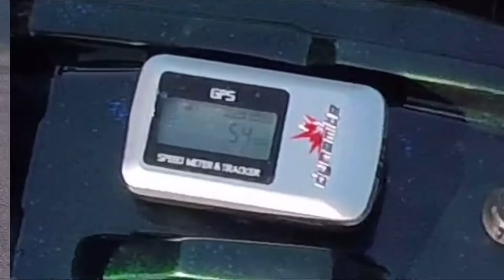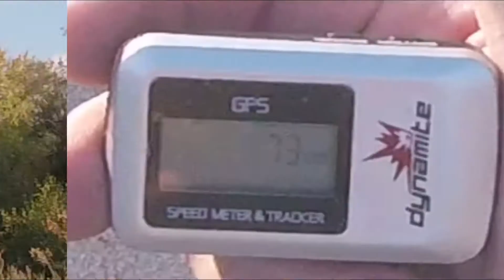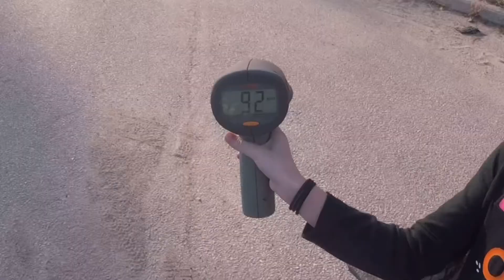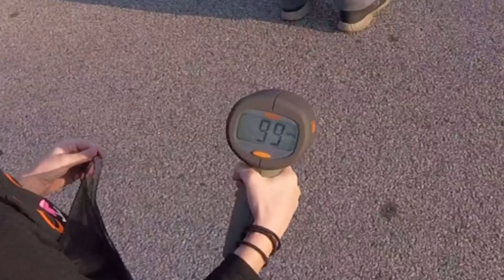Speed Run Fun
Some clips of some speed runs from last fall. Arrma Traxxas HPI and More.